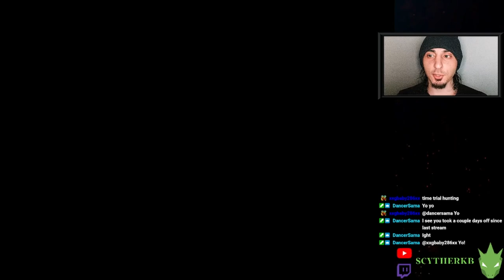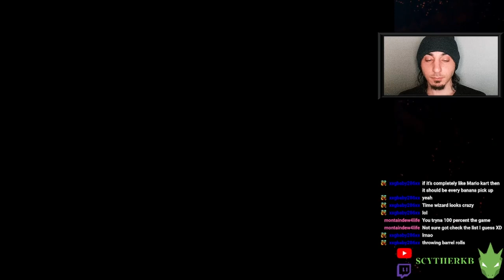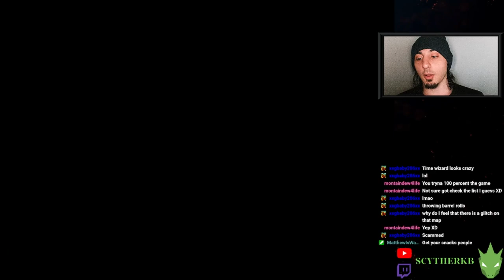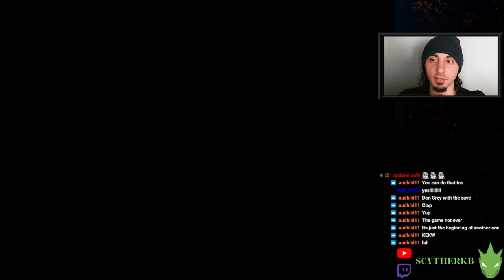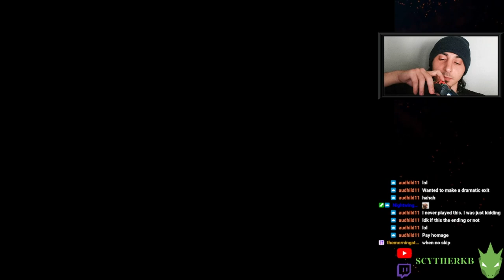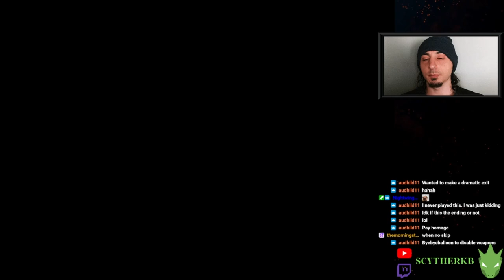Diddy Kong Racing｜Twitch Stream｜5